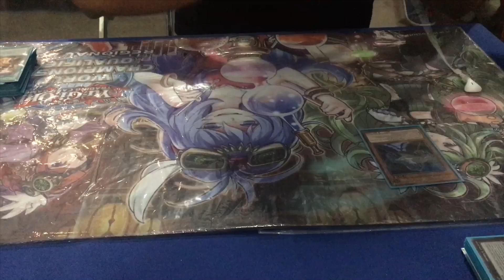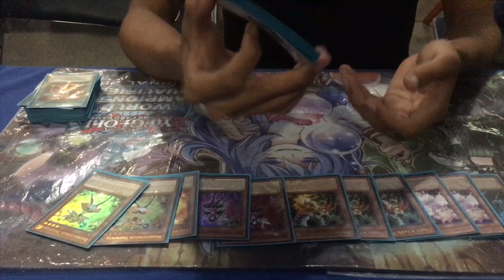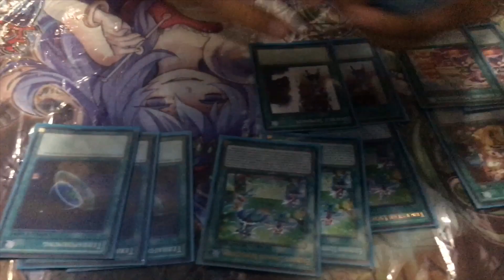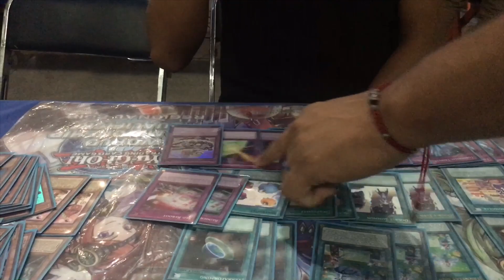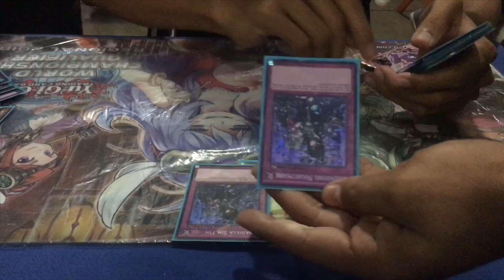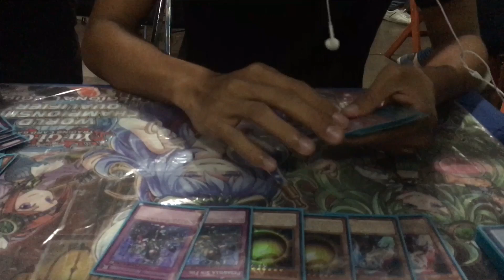DECKPROFILE MADOLCHE-TRICKSTAR WORLD CHAMPIONCHIP QUALIFIER LEON GTO MEX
UN BUEN DECK Y GANADOR CON UN RECORD DE 6-1-1 PARA LOS QUE GUSTAN DE MADOLCHE